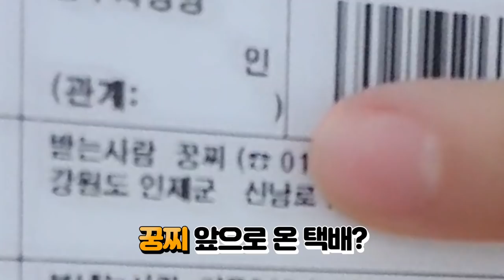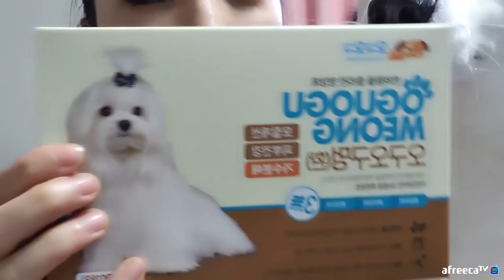우리집 시바견이 택배를 주문했어요 / 스스로 건강 챙기는 강아지? [까꿍이네 Daily Life]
어느날 꿍찌 앞으로 택배가 도착했다?
스스로 건강까지 챙기는 똑똑한 시바견이 주문한 이것은 무엇?

2019년 7월 7일
우리집 시바견이 택배를 주문했어요 / 스스로 건강 챙기는 시바견?! [까꿍이네 Daily Life]